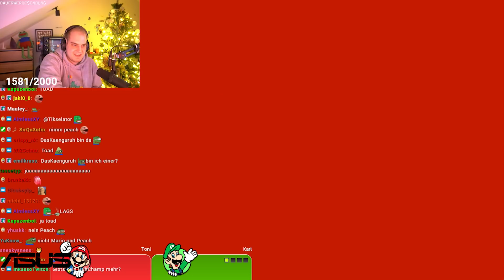REVED X NebelNiek als Mario & Luigi | Super Mario 3D World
Im Video mit dabei: @Reved

🔴 OFFIZIELLER STREAM PLAN:

Montag:           ab 14:00
Dienstag:         ab 14:00
Mittwoch:        Off day
Donnerstag:    ab 14:00
Freitag:             ab 14:00
Samstag:         ab 14:00